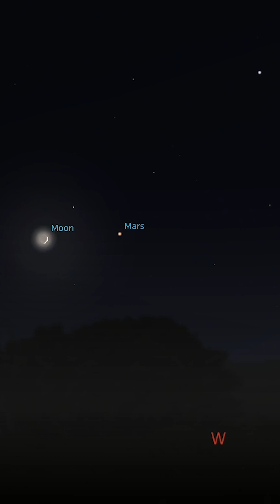The Moon & Planets | July 2025 | High Point Scientific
Let's check out what the Moon and planets are up to this month!